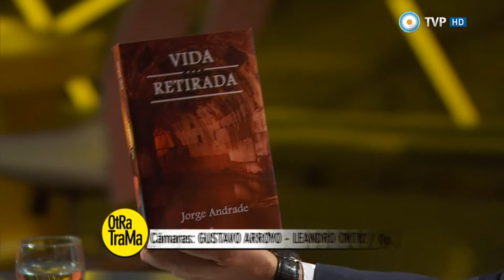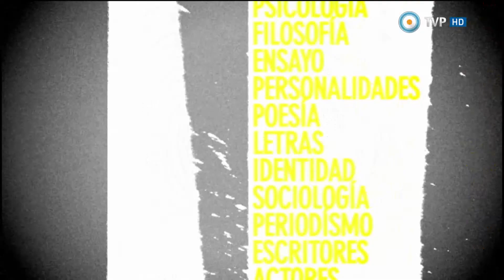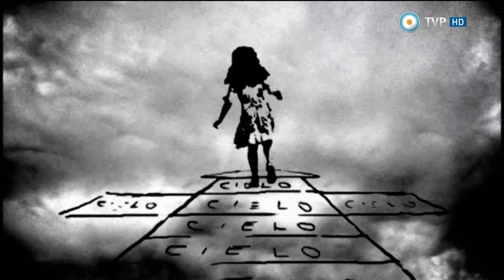Otra trama - 11-04-15 (4 de 4)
Recibimos al gran actor y director argentino Pepe Soriano para conversar sobre su vida, su carrera y especialmente de su personaje en “La Nona”. Una charla entrañable con quien eligió Otra trama para ser entrevistado por Osvaldo Quiroga luego de 15 años sin ir a un estudio de televisión. Además, nos visita Perla Suez para hablar de su libro "El país del diablo”, el director Guillermo Cacace y parte del elenco nos cuentan todo sobre la obra "Mi hijo sólo camina más lento" y recordamos a Alfredo Alcón a un año de su muerte.